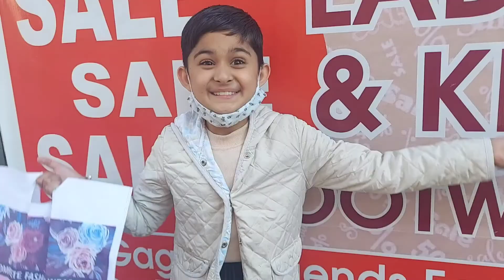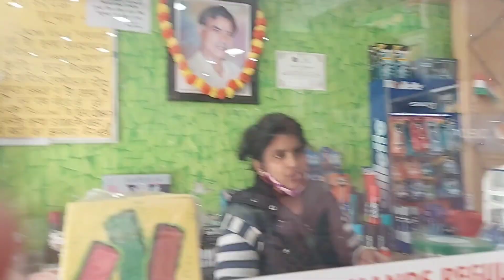School are going to open 🤣🤣😊going for New School dress 👗 Shopping 🛍🤩